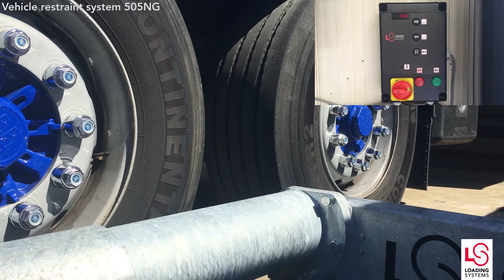Vehicle Restraint System 505NG from Loading Systems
The vehicle restraint system 505NG from Loading Systems has a new robust and distinctive design and an improved durability and reliability. The 505NG will be completely produced in the Loading Systems factory in the Netherlands.